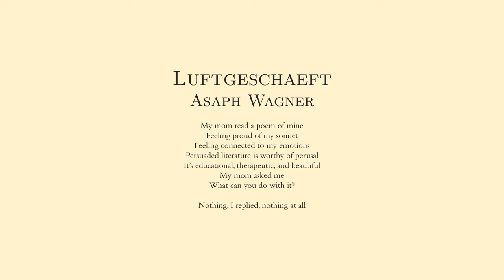Luftgeschaeft - Asaph Wagner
My mom read a poem of mine
Feeling proud of my sonnet
Feeling connected to my emotions
Persuaded literature is worthy of perusal
It’s educational, therapeutic, and beautiful
My mom asked me
What can you do with it?

Nothing, I replied, nothing at all